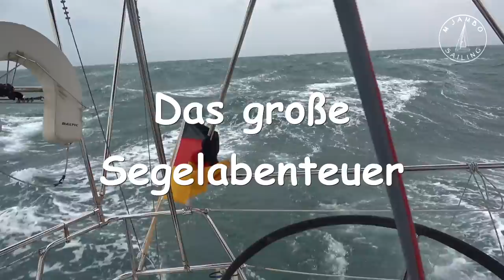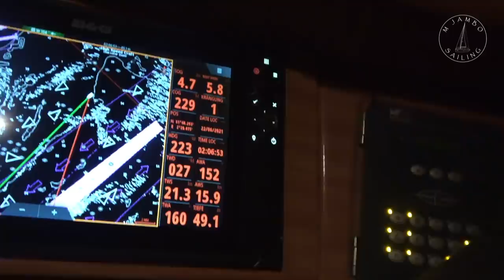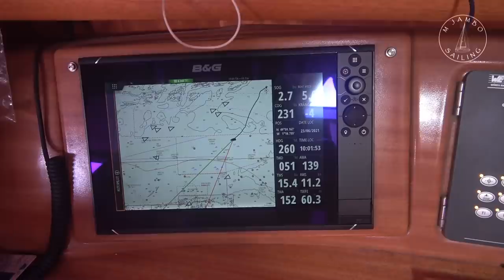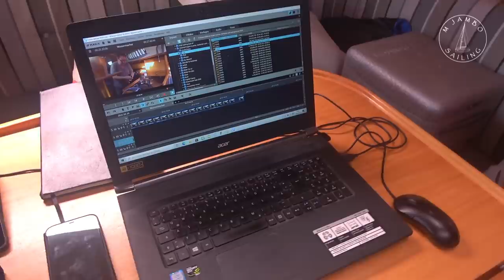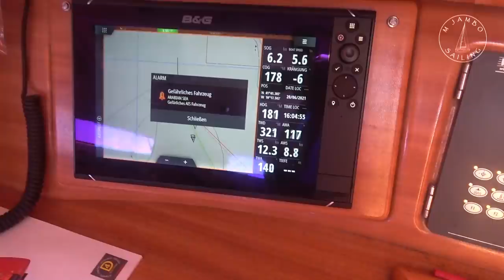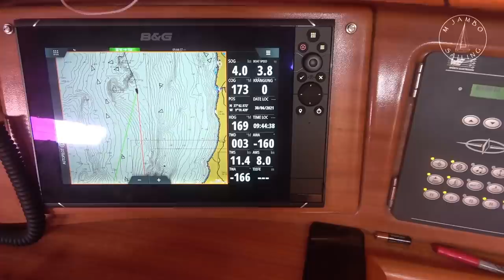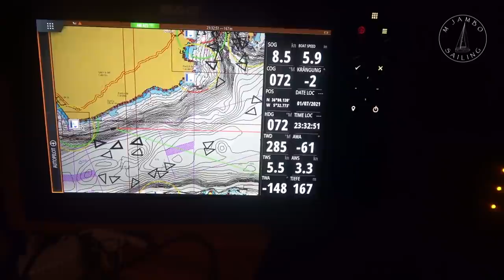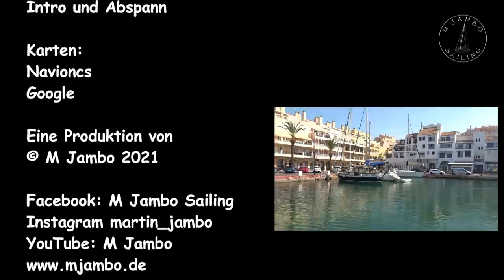Das große Segelabenteuer Ep. 1: Einhand und nonstop von Emden nach Südspanien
Mit dieser Fahrt beginnt das ganz große Segelabenteuer mit der Jambo. Genau kann ich noch nicht sagen, wohin und wie weit wir segeln werden, da uns die Pandemie derzeit immer noch Grenzen aufzeigt. Also fahre ich erst einmal los und entscheide unterwegs, wie es weiter gehen wird. Der Wunsch ist natürlich, einmal um die Welt zu segeln. Mal schauen!

Viel Spaß!